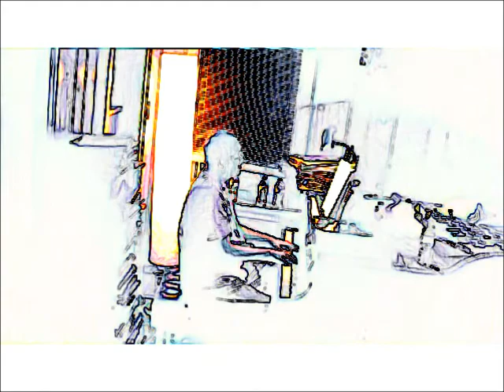Piano Cover of "Alfie" by Bacharach & David (2014Feb01)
Febuary 1st, 2014

Piano Cover of "Alfie" by Bacharach & David